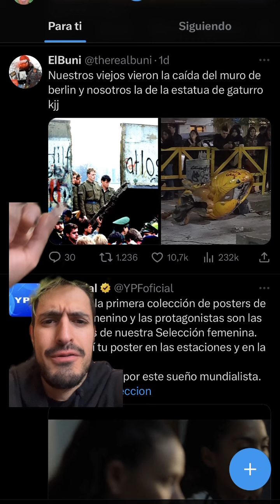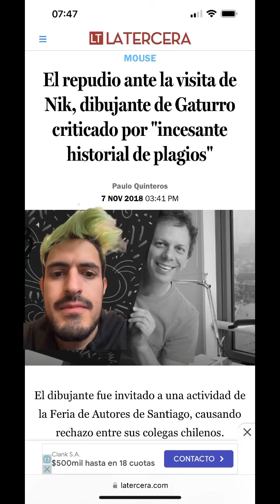Estatua de gaturro vandalizada y destruida en menos de 48 hr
La escultura del personaje de Nik, Gaturro, que había sido reemplazada por una supuestamente "antivandálica", fue retirada tras ser pintada y cubierta de basura. La estatua de Gaturro, el personaje creado por el dibujante Nik, volvió a ser víctima de actos de vandalismo en el Paseo de la Historieta, en el barrio porteño de San Telmo.

En 2022, la estatua original fue retirada por primera vez del lugar para ser restaurada y se anunció que se trabajaría en una nueva estructura más resistente.

El pasado viernes 14 de julio, la nueva estatua de Gaturro llegó al Paseo de la Historieta con una valla de madera alrededor, que pretendía protegerla de posibles agresiones, pero esto no impidió que al cabo de apenas 48 horas, la escultura fuera intervenida con pintadas, dibujos y desechos malolientes.